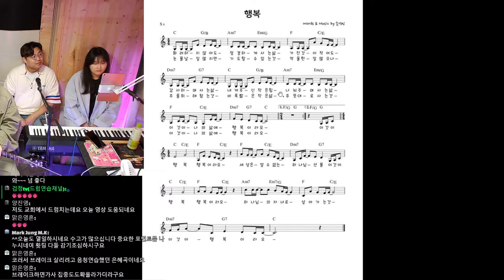[예배팀 가이드] 리듬특강 | 8비트와 16비트 어떤 리듬이 취향저격이십니까??? | 멜로디 진행성으로 리듬을 접근하는 방법ㅣ참고해보세요ㅣ대전 더드러머 드럼스쿨 박준용 대표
★CCM특집방송 Member (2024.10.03.목pm9:30)
진행/드럼 : 박준용
진행 가이드 : 이태구
건반/코드정리 : 윤단비
일렉기타 : 전표찬
베이스기타 : 이영기

▶The Drummer DrumSchool
★대전 서구 둔산3동 1880 (문정로166) B1

▶박준용(Jun yong Park) 대표
★카톡ID - cyberdrums88
사용중인심벌 : Istanbul Mehmet Nostalgia 16,17,18,19 Crash/14,15 HiHat/50's 20,21 Ride
                    X-Ray Multi Crash 18/Traditional 12 Splash/17 china/Samatya 8,10 Splash/
                    Ledgend 15 HiHat etc...

▶' 멤버십' 가입으로 채널 운영에 큰 힘이 되어주세요!!

▶매주 목요일 밤 9시 더드러머 라이브 방송에 참여바랍니다 : )

▶더드러머 Support
★마커스 드럼